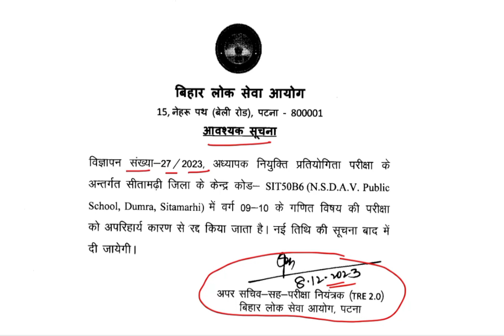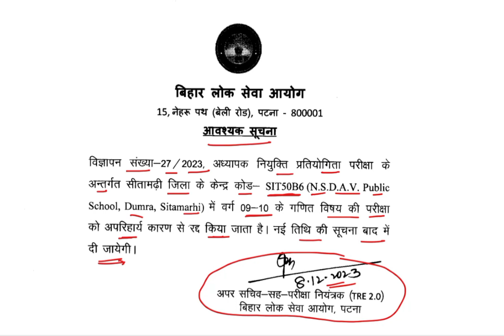BPSC TRE 2.0 EXAM NEWS // Sitamadhi में Bpsc शिक्षक परीक्षा रद्द // Bihar Teacher Exam cancelled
सीतामढ़ी में BPSC शिक्षक परीक्षा रद्द
BPSC TRE 2.0 Exam News: Sitamarhi BPSC शिक्षक परीक्षा रद्द | Bihar New BPSC Teacher Exam : बिहार के सीतामढ़ी में BPSC शिक्षक परीक्षा रद्द कर दी गई है ( Sitamarhi BPSC Exam )... सेंटर में प्रशन पत्र नहीं आने से ये परीक्षा रद्द कर दी गई है... देखिए पूरी
ख़बर...